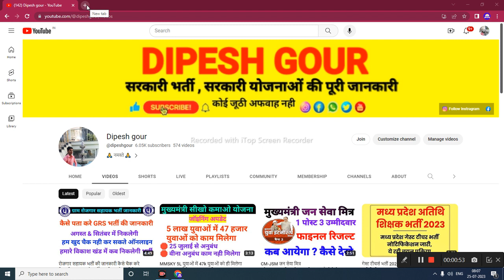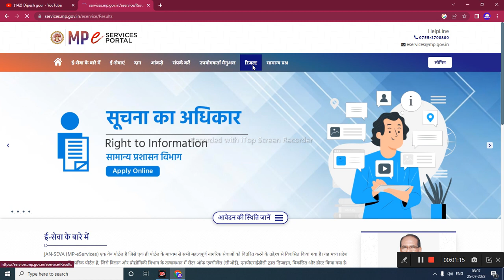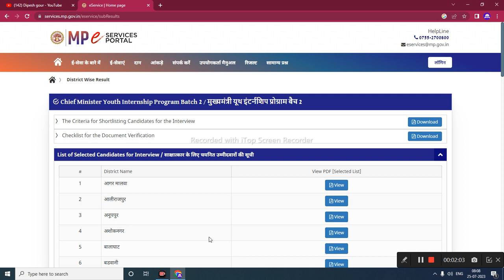जनसेवा मित्र इंटरव्यू का रिजल्ट कब आएगा | jan seva Mitra interview result update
My others social media link follow

ladli bahan yojana ka form kaise...
mmsky
jan seva mitra interview result
mukhyamantri yuva internship yoj...
yuva internship yojana 2023
mukhyamantri sikho kamao yojan...
jan seva mitra result 2023
mp rojgar sahayak bharti 2023
seekho aur kamao yojana registra...
sikho kamao yojana form kaise b...

mukhymantri Jan seva interview ka result kab aaega,Jan seva Mitra result kab aaega,CM Jan seva Mitra interview resultCM Jan seva Mitra interview result,Ladli bahana Yojana new aavedan kaise karen,Jan seva mitra interview result,Atithi shikshak aadesh kab tak aayega,New ladli bahanon ko panjiyan kaise kare,mp grs bharti,mp rojgar sahayak bharti 2023,Grs bharti ,mp gram panchayat bharti 2023